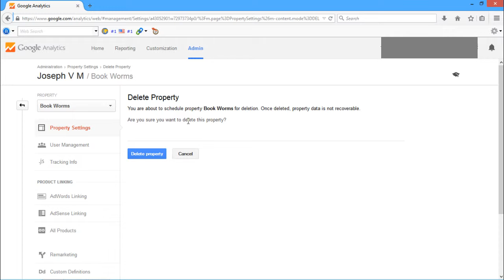How to Delete a Site (Property) from Google Analytics | Google Help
Learn how to delete a website or property from Google Analytics.

Please TURN ON CAPTIONS for instructions